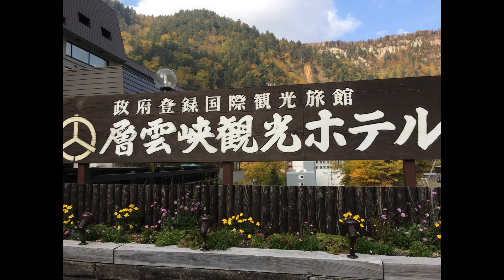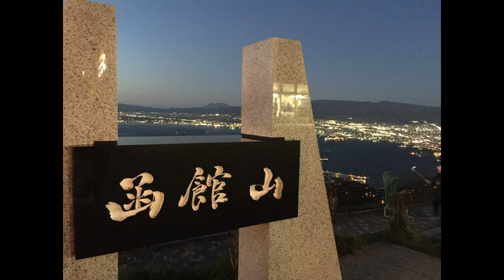お月さん今晚は 月亮晚安 北投小詹 2016 錄製